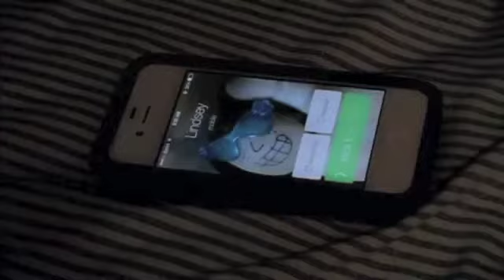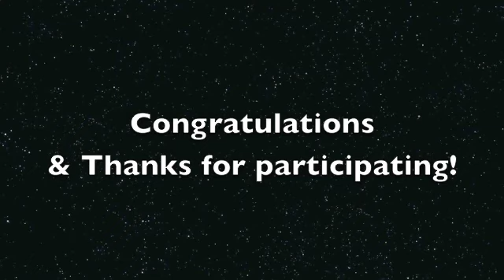2013 Fright Film Winners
6 entries, 5 videos with the most likes were anonymously voted on by NCTC staff and 3rd place ($100), 2nd place ($250) & 1st place ($500) were chosen.

-Student Activities: LifeatNCTC